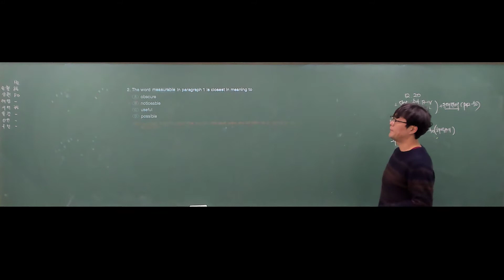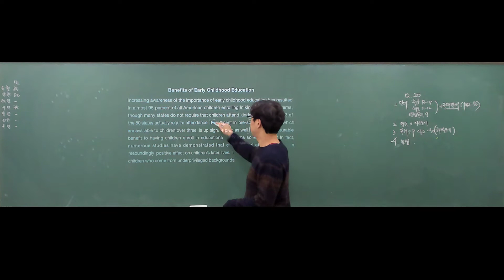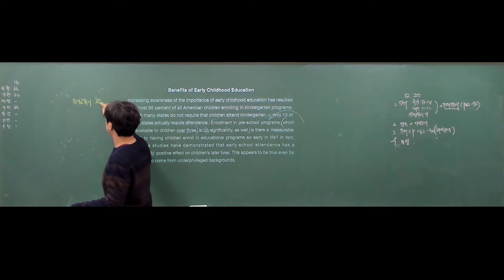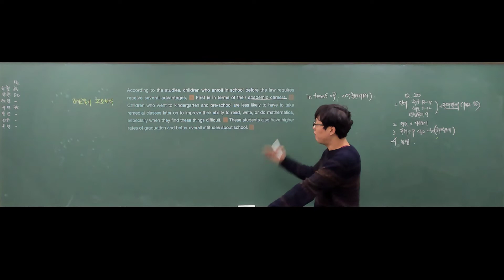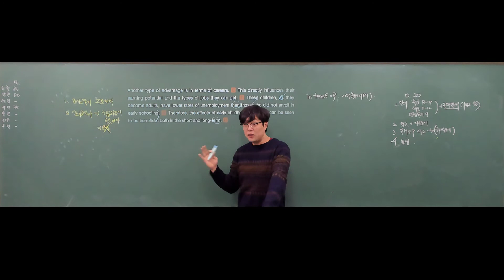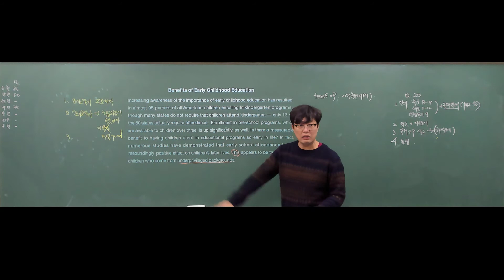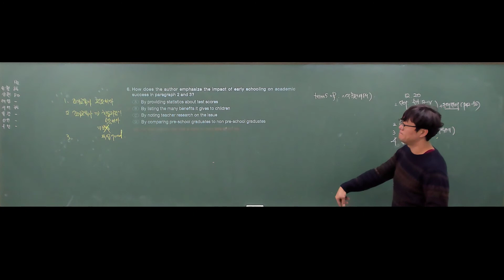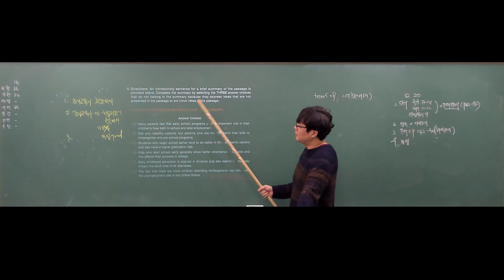중3 조기교육의 필요성